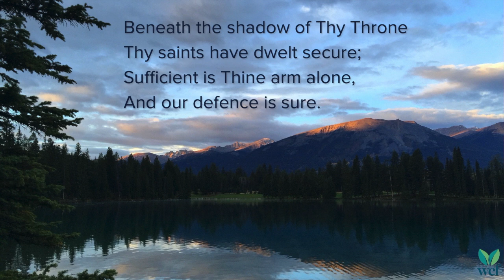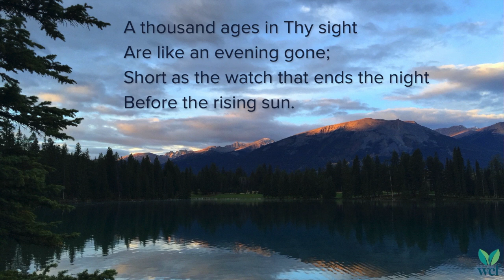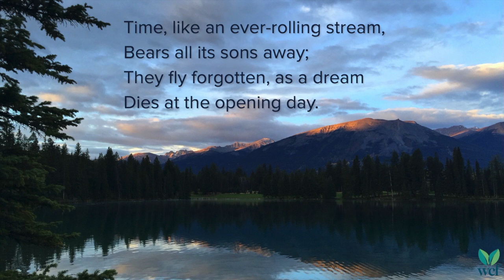O God, Our Help In Ages Past - Hymn 46 - Lyric Video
Our shelter from the stormy blast,
And our eternal home.

Beneath the shadow of Thy Throne
Thy saints have dwelt secure;
Sufficient is Thine arm alone,
And our defence is sure.

Before the hills in order stood,
Or earth received her frame,
From everlasting Thou art God,
To endless years the same.

A thousand ages in Thy sight
Are like an evening gone;
Short as the watch that ends the night
Before the rising sun.

Time, like an ever-rolling stream,
Bears all its sons away;
They fly forgotten, as a dream
Dies at the opening day.

Be Thou our guard while troubles last,